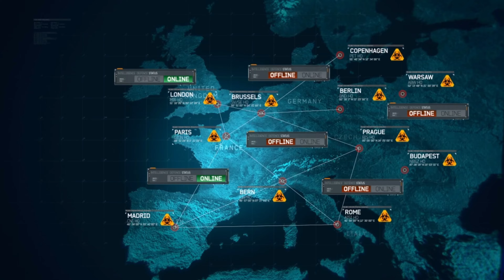Call of Duty Modern Warfare 3 | Gameplay Walkthrough | Part 7 - Goalpost (4K 60FPS)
In this video, I'm playing through the Mission 7 of the Campaign in Call of Duty: Modern Warfare 3 - Goalpost. I'm playing on PS5 and PC in 4K 60FPS!

If you're a fan of the Call of Duty series, then you need to check out this Gameplay Walkthrough for Modern Warfare 3! In this video, I'll show you everything from the beginning - including a 4K 60FPS playthrough of the Campaign mission. See how I make my way through the first mission of the game and find out who the villain is in this epic campaign!

We give you a full game playthrough of Call of Duty: Modern Warfare 3, covering the best and worst parts of the game. From the epic battle  to the hilarious multiplayer modes, this video is packed full of action!

CALL OF DUTY MODERN WARFARE 3 | Gameplay Walkthrough | Part 7 - Goalpost (4K 60FPS) - No commentary.

     ABOUT COD MODERN WARFARE 3
Release - November 8, 2011.
Platform - PC Windows, PlayStation, Wii, Xbox Series S.
Series - Call of Duty.
Publisher - Activision.

The PumpSpeed game channel can be a place where you can find videos such as guides, new and old games walkthroughs on different difficulties/ranks/comparison/boss/full walkthrough or without taking damage, various evolutions games, easter eggs and other collections.